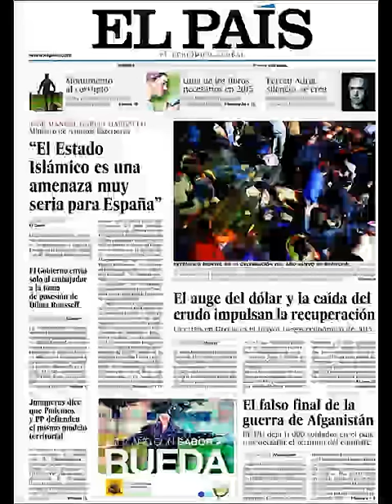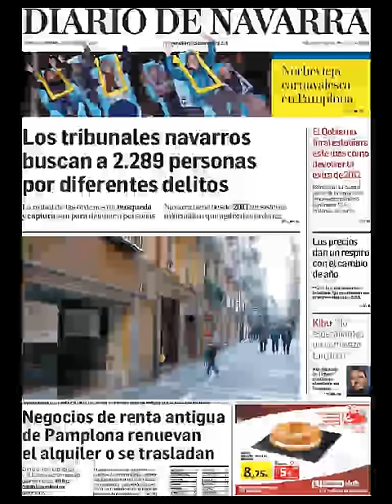Noticias Viernes 2 Enero 2015 Principales Portadas Titulares Diarios Periódicos España Spain News